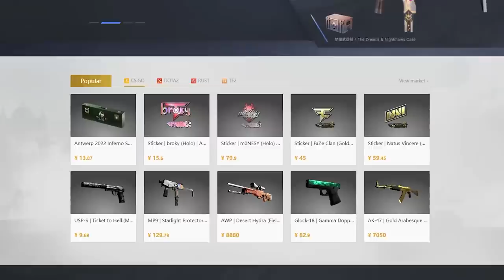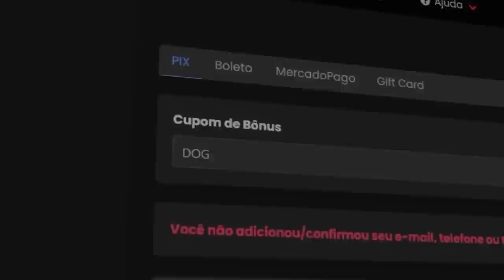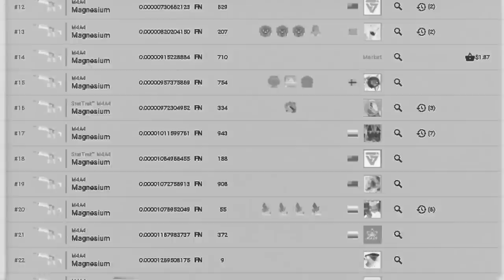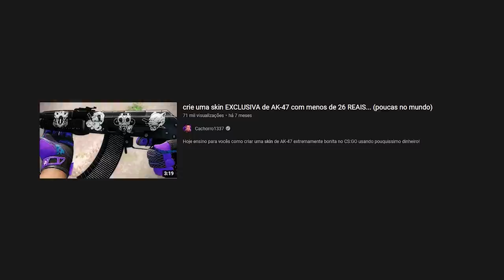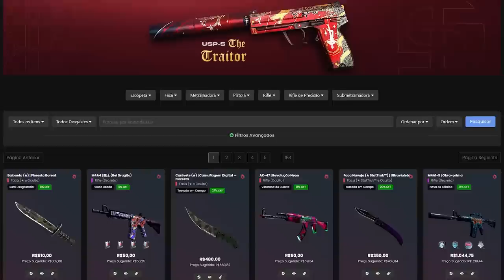Como montar um INVENTÁRIO PRETO c/ FACA gastando MUITO POUCO no CS:GO (skins desconhecidas)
Montei um inventário preto no CS:GO barato gastando muito pouco com skins bonitas